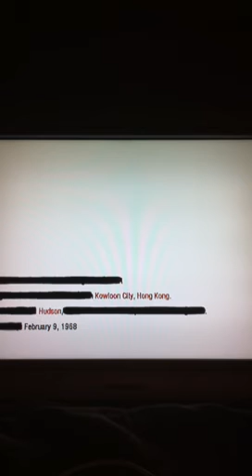How to get the Thundergun in Campaign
this is how to get the thundergun in the campaign.